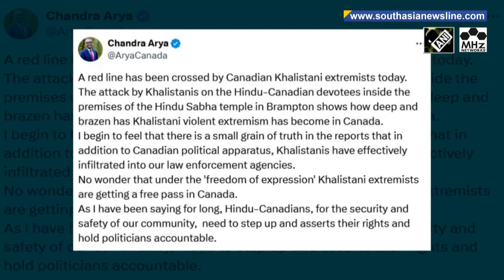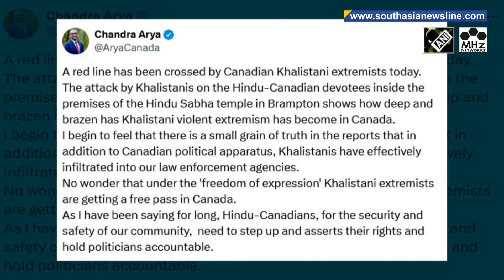India condemns attack on consular camp at Brampton Temple amid rising diplomatic tensions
India on Monday expressed concern over the safety of Indian national in Canada, after a pro-Khalistani mob attacked hindu temple in Brampton on Sunday. The incident occurred at the Hindu Sabha temple, where, according to media reports, a group of pro-Khalistan supporters waving flags attacked people outside the temple. Attacks were also reported in Vancouver and Surrey over the past weekend. In a statement, the India’s Foreign Ministry’s Spokesperson, Randhir Jaiswal said New Delhi condemns the act of violence by extremists and separatists at the Hindu Sabha Temple, and called the Trudeau government to ensure all places of worship are protected from such attacks. Canadian Hindu MP Chandra Arya called the attack a "red line," and added Khalistani extremists are being given undue freedom in Canada under the guise of freedom of expression. The incident comes amid an ongoing diplomatic standoff between New Delhi and Ottawa. India on this past weekend had lodged a strong protest after Canada linked Home Minister Amit Shah to alleged plots against Sikh separatists on Canadian soil. India’s Foreign Ministry also criticized Ottawa for monitoring Indian consular staff, warning that Canada's "unfounded insinuations" could have serious consequences for bilateral relations.